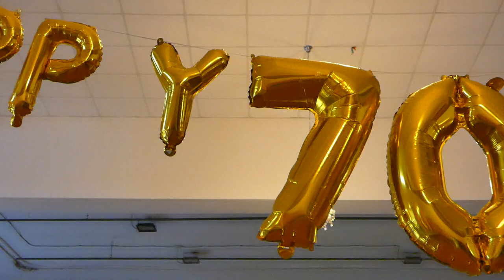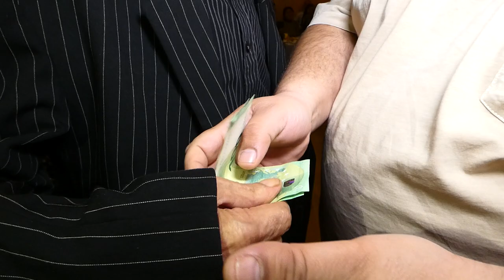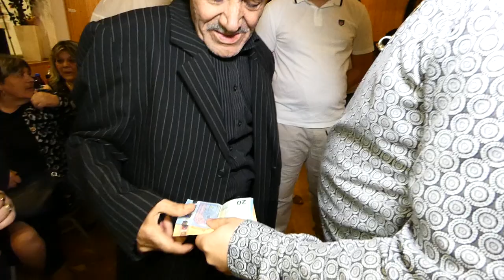Ján 70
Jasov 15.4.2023